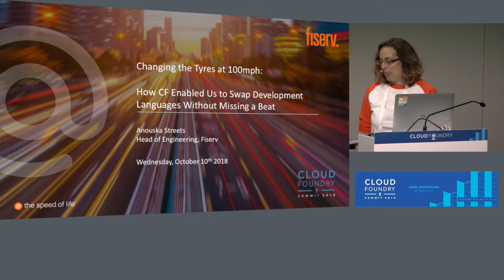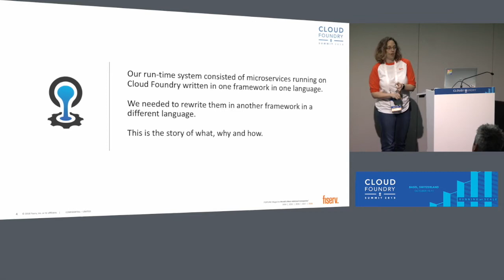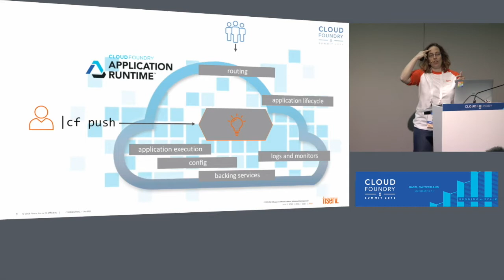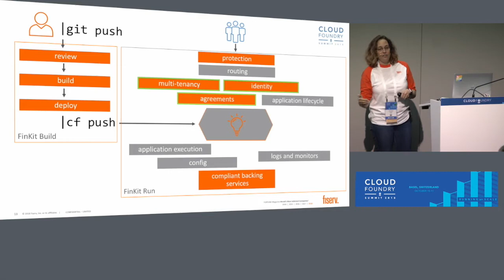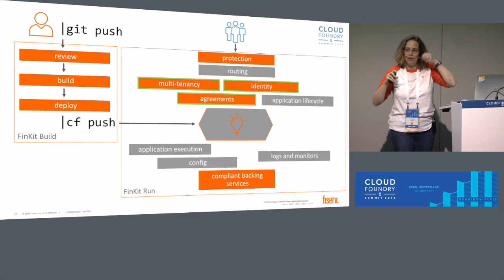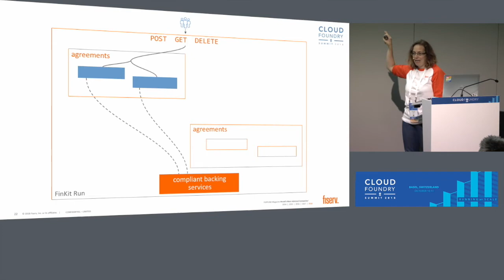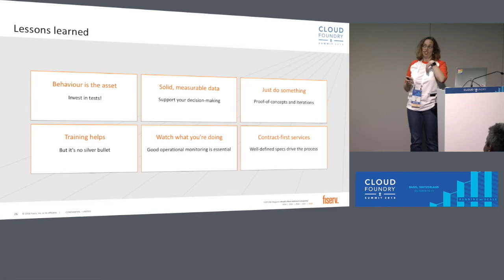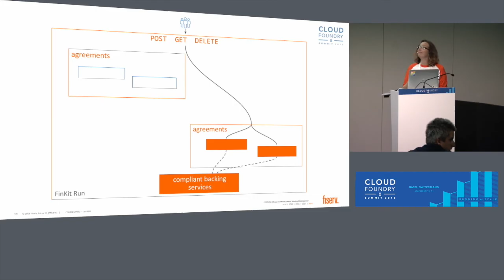Changing the Tires at 100mph: How CF Enabled Us to Swap Development Languages Without Missing a Beat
Changing the Tires at 100mph: How CF Enabled Us to Swap Development Languages Without Missing a Beat - Anouska Streets, Fiserv

We’ve all heard the microservices hype: how small independent polyglot services enable rapid and sustainable delivery of digital products and business value; how architectural and technological decisions previously baked into an application can now be deferred and changed with ease; and how Cloud Foundry is the optimised, opinionated platform for operating those services in production on Day Two and beyond. But what happens when Day Two comes and you need to migrate all of your existing services from one language and framework to another, without impacting production operations?

Join Anouska Streets as she discusses the highs and lows, trials and tribulations she faced when her FinKit Engineering team migrated their entire running microservice-based system from one language to another, with the business demanding zero downtime, and zero impact to either the client services running on the platform or the end consumers of those services. She’ll describe the patterns and approaches they used for this migration, the challenges they faced, and the techniques they used to overcome them. Did they manage it? Join us to find out!